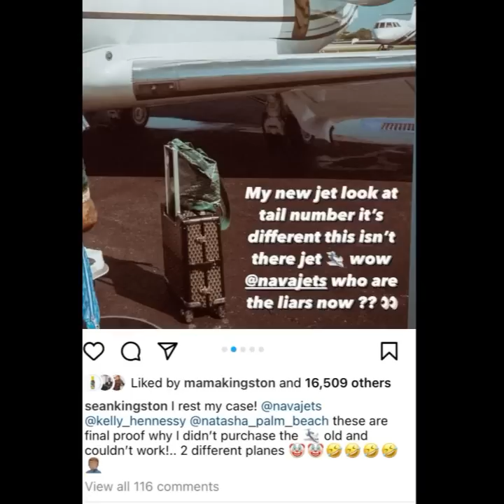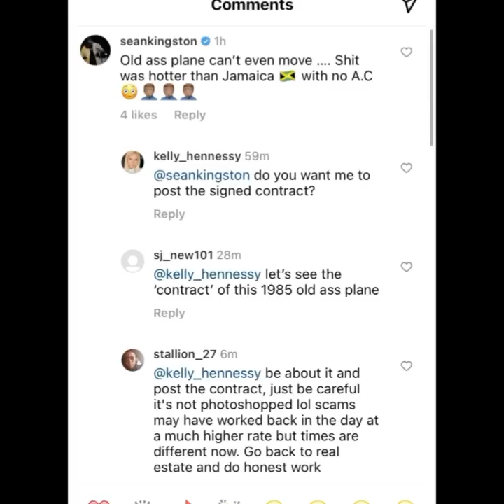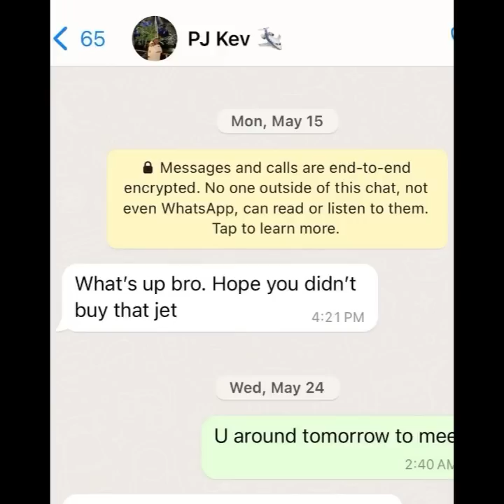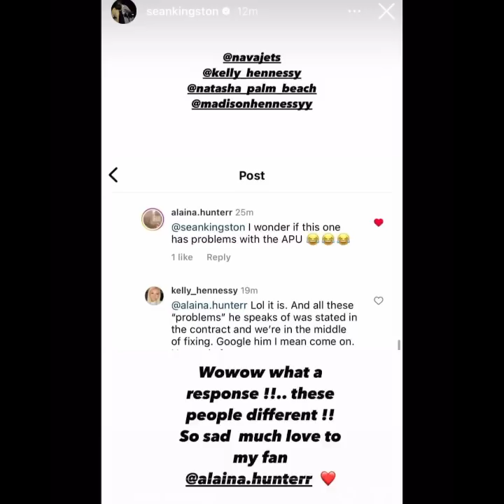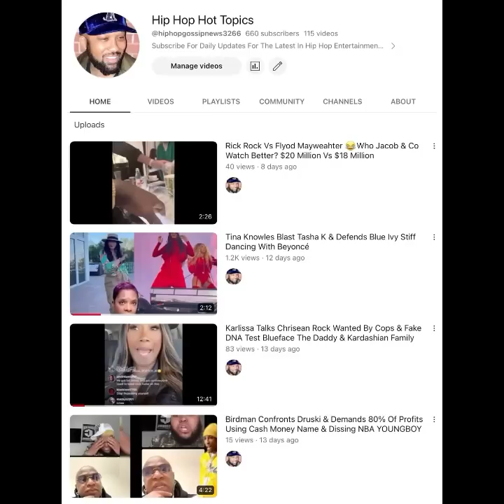Sean Kingston Sl@P W/ Lawsuit After Being Scammed | Kemar Mcgregor Life In Danger VP Record THR3ATS?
(Breaking News) Sean Kingston Sl@P With Lawsuit In Possible Near Future After He Claimed Being Scammed By Nava Jets That Sold Him An Outdated 1985 Private Jet In Horrible Conditions | Kemar Mcgregor Life In Danger !!